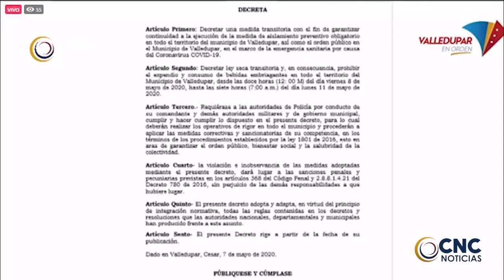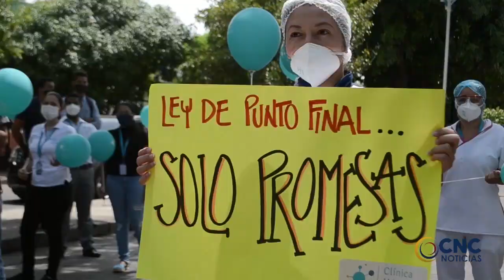LEY SECA EN VALLEDUPAR INICIANDO DESDE MAÑANA VIERNES A LAS 12 DEL MEDIO DÍA , CLIP CNC